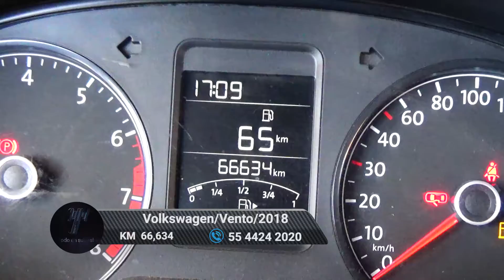Volkswagen / Vento / 2018 - 5414